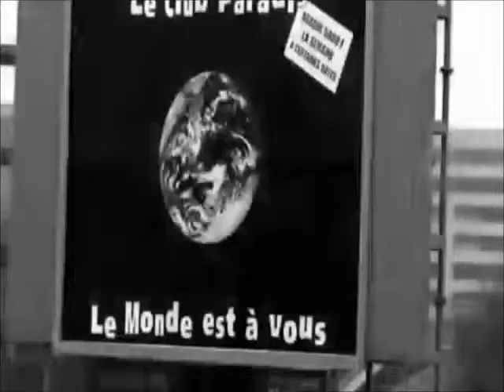MrSoulsFull - La Haine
Video Clips from the (1995) French film:
"La Haine"  made by the director Matthieu Kassovitz starring Vincent Cassel, Hubert Koundé, Saïd Taghmaoui... One of the best movies talking about the suburbs issues in France.